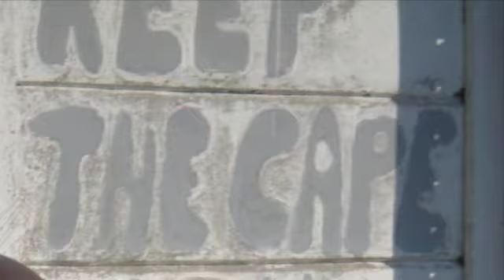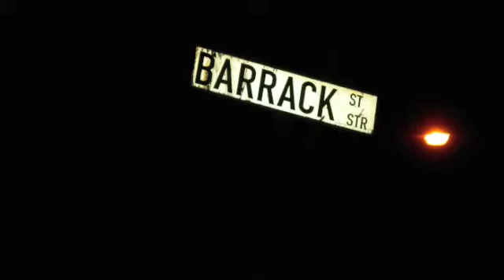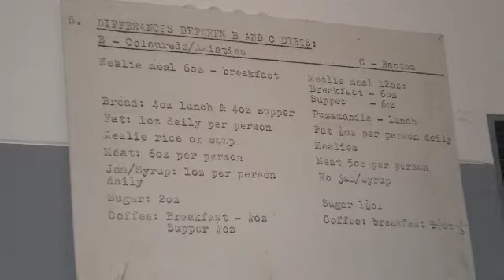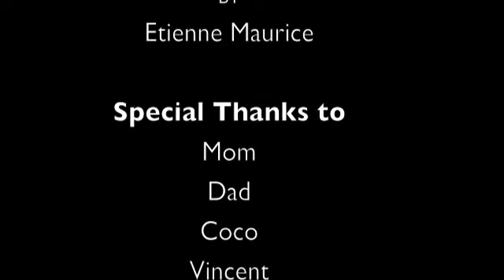Etienne Maurice in South Africa 08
If you would like to make a donation to my cause and my project please log